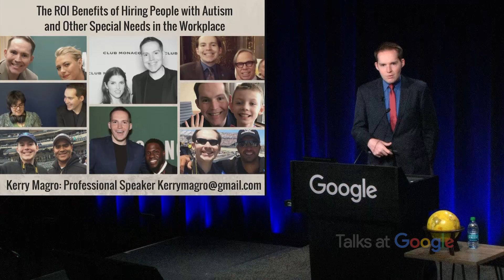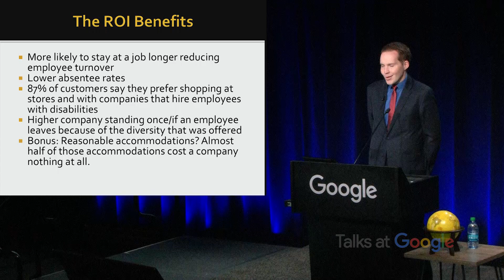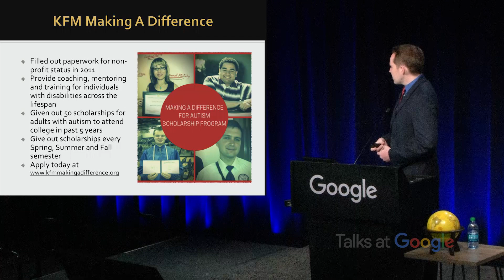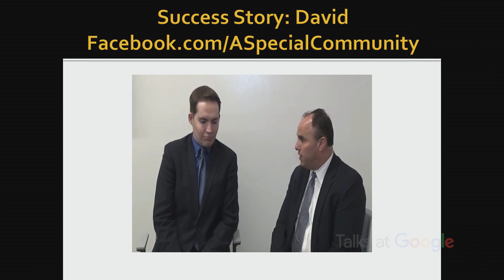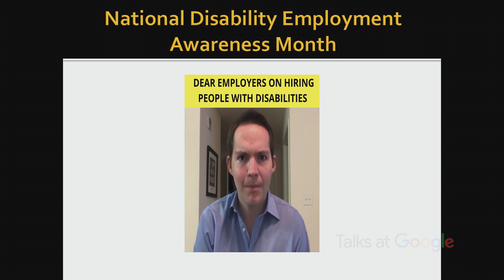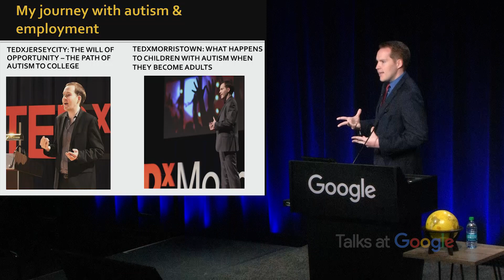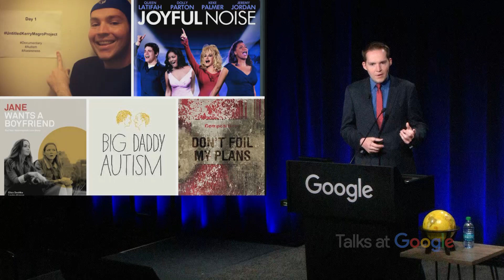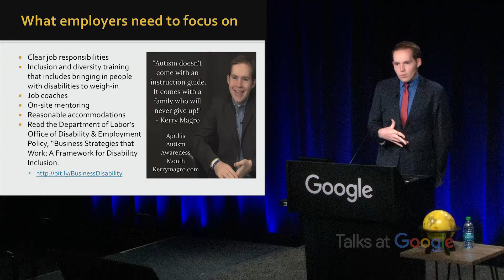The ROI Benefits of Hiring People with Autism | Kerry Magro | Talks at Google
Kerry Magro is an award winning national speaker and best-selling author. Kerry has become a role model in the disabled community. Non-verbal at 2.5 and diagnosed with autism at 4, Kerry has overcame countless obstacles to get to where he is today. A recent Masters graduate from Seton Hall University, he currently is CEO and Founder of KFM Making a Difference, a non-profit corporation focused on disability advocacy and housing.  Kerry talks about the return on investment of hiring people with autism and other special needs.